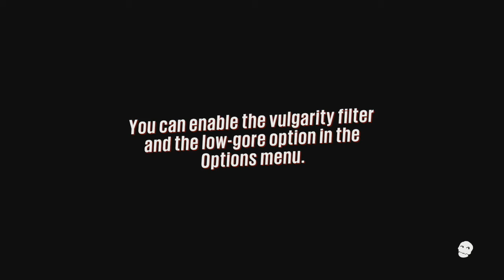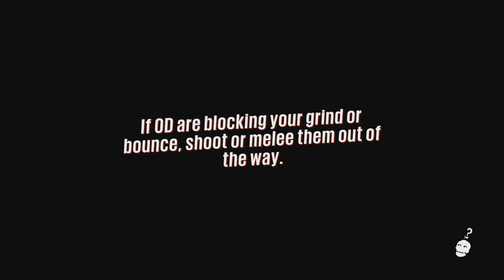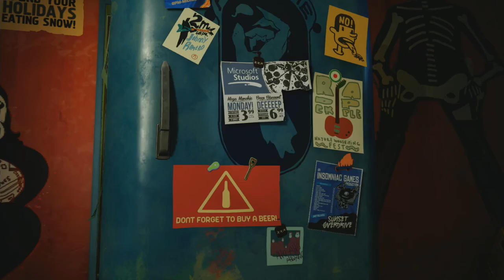[SUNSET OVERDRIVE] NOT YOUR AVERAGE JOE | (Part 1) | D3DM4N GAMING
The title will make sense trust me.